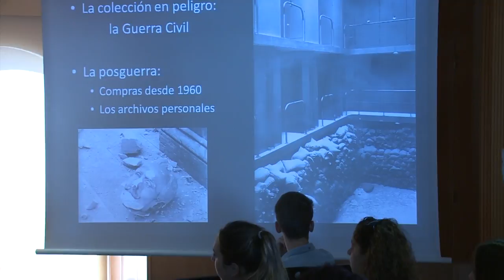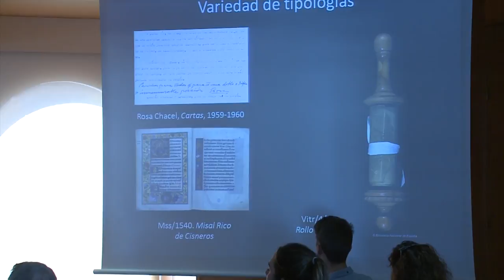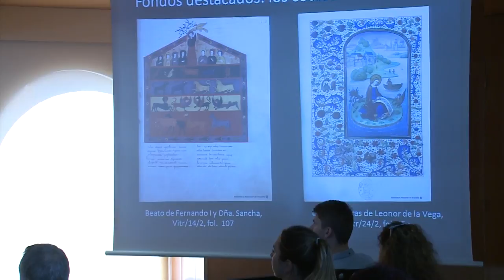El fondo manuscrito de la Biblioteca Nacional de España, por Javier Docampo /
Javier Docampo, director del Departamento de Manuscritos, Incunables y Raros de la Biblioteca Nacional de España, ha investigado profundamente en las artes del libro (miniatura, grabado y encuadernación), temas sobre los que ha impartido numerosas conferencias y ha comisariado algunas exposiciones. En esta conferencia nos habla del fondo manuscrito de la BNE, que es el más numeroso en el mundo hispanohablante.

Casa África celebró el VIII Encuentro de Biblioteconomía y Documentación el pasado 23 de noviembre de 2016. El objetivo de estos encuentros es intercambiar ideas, ampliar conocimientos, debatir y reflexionar sobre los retos y las oportunidades de la sociedad digital en el ámbito de las bibliotecas y los centros de documentación.